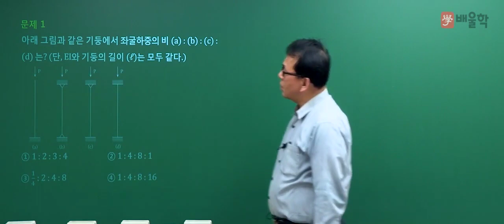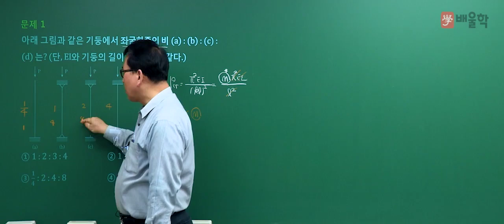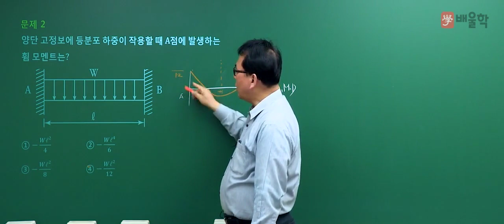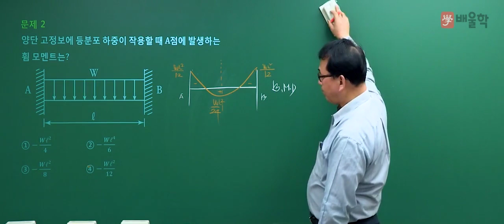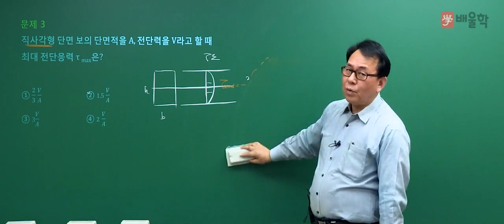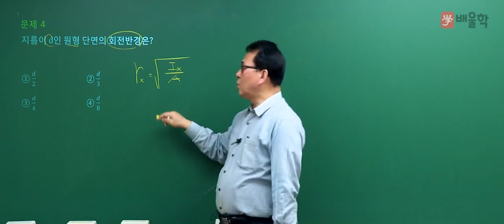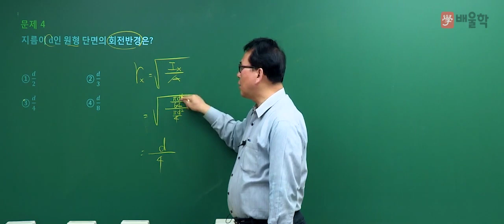[토목기사 필기] 2019년 1회 필기 기출 풀이 1과목 응용역학 - 장성국 교수님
[토목기사] 2019년 1회 필기 기출 풀이 1과목 응용역학 - 장성국 교수님

20년 경력 + 암기를 최소화한 이해중심의 체계적 강의 장성국 교수님의
2019년 1회 토목기사 필기 1과목. 응용역학 기출문제 해설 강의!

20년 강의경력 토목기사 마스터의 정확하고 명쾌한 해설을 통해